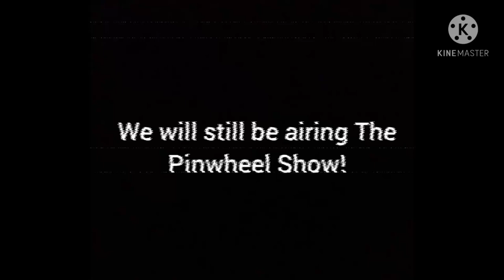Pinwheel Final Sign Off, Nickelodeon First Sign On (1979)